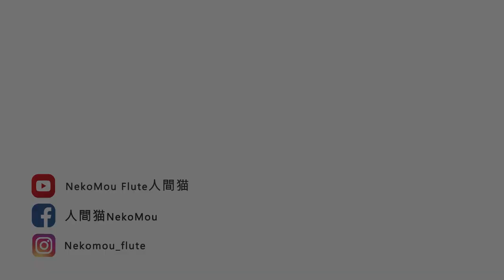［長笛基本功No.6 ] 長笛吹出好聽音色的三個要素 / 超詳盡各種密技大公開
這一集將會告訴你幾個常見的錯誤，以及詳細介紹吹出好音色的各個要素，以及如何去練習。

00:23 常見的問題
04:52 嘴型的運作
10:45 氣息的控制
13:49 口腔的空間
19:47 統整與結論

專注自己的心，有方法的練習，​讓我與你分享不一樣的長笛課。

歡迎在下方給我任何回饋，這將會讓我的內容更加豐富！
Ｗelcome to give me any feedback, it would make my content more abundant!

If you like my video, please give it a 👍🏻 & follow , I appreciate it.❤

∞  About NekoMouFlute 關於人間猫🐱
Crossover Flutist / Musicnotes Artist